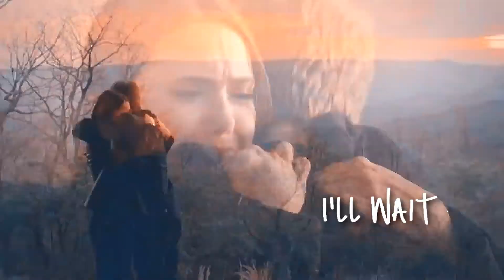Stefan + Elena | Without you.